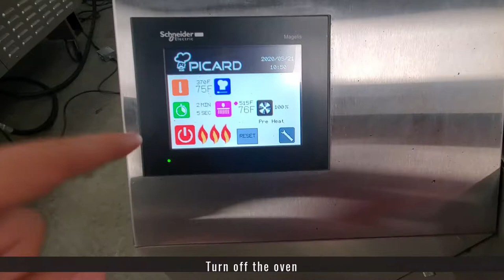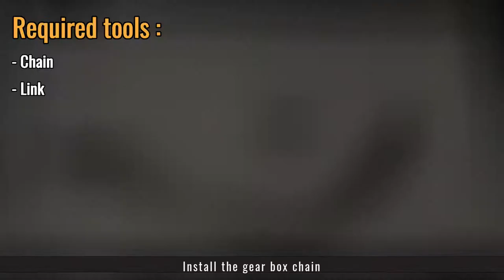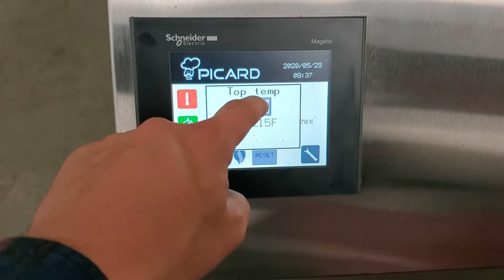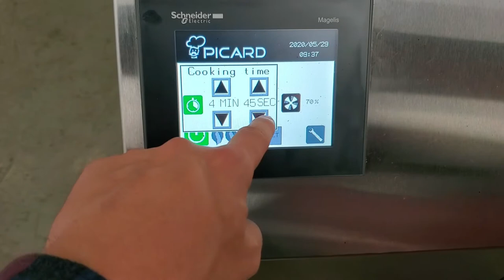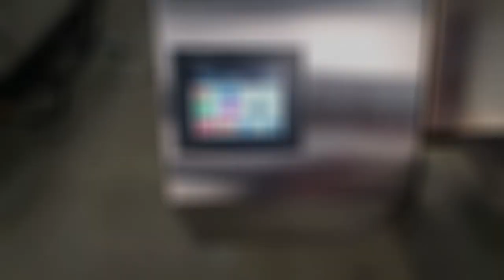Conveyor Chain Replacement Hot Rocks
See how to replace the conveyor chain on the Hot Rocks.